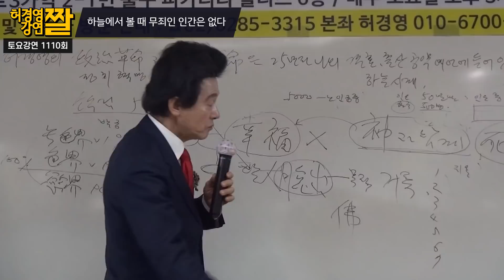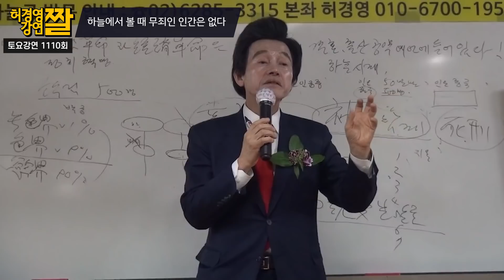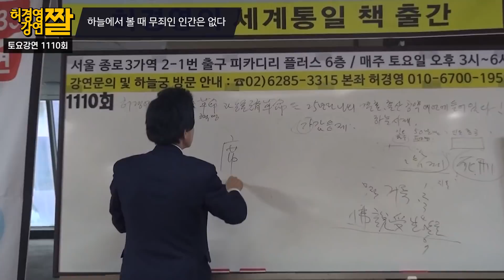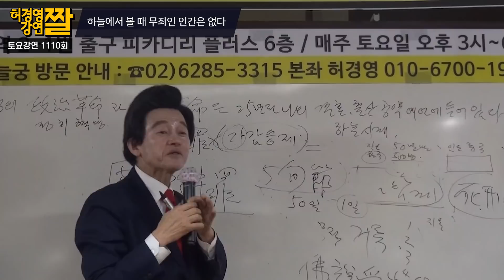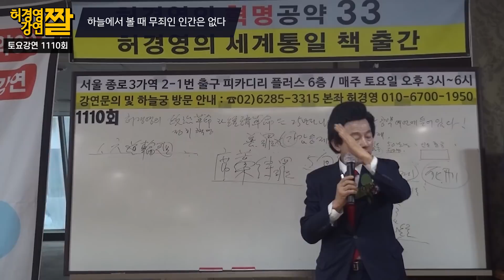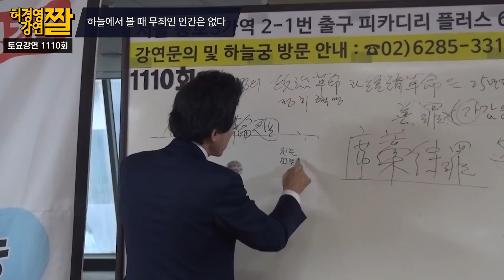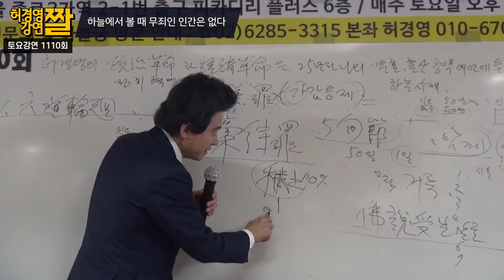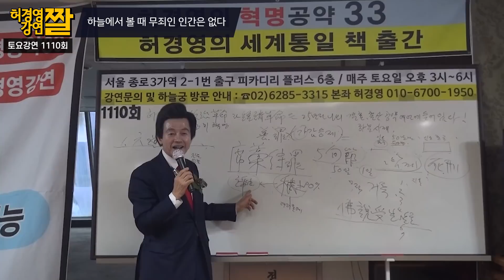인간이 죽을 때 겪는 이상한 현상 -허경영-